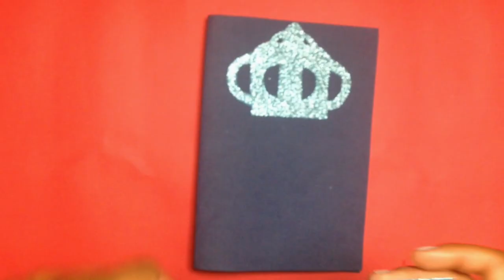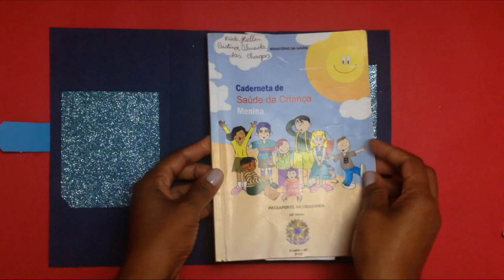Como fazer Capa para Cartão de Vacina - Coroa de Príncipe ♥ Hellen Chagas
Como fazer Capa para Cartão de Vacina - Coroa de Príncipe
No vídeo de hoje vou ensinar a fazer CAPA PARA CADERNETA DE VACINAÇÃO PARA MENINO 👑 muito fácil, você pode fazer para seu filho ou para dar de presente.
Você quer aprender? Vem comigo!

Gente linda sabia que se vocês curtirem o vídeo me ajuda muito? Assim eu fico sabendo o quanto vocês gostaram do vídeo e trago mais coisas.
❤ Gostou? CURTA

★ MATERIAIS:

- EVA
- Tesoura

MOLDE:

Categoria
Pessoas e blogs
Licença
Licença de atribuição Creative Commons (reutilização permitida)
Categoria
Pessoas e blogs
Licença
Categoria
Pessoas e blogs
Licença
Categoria
Pessoas e blogs
Licença
Categoria
Pessoas e blogs
Licença
Categoria
Pessoas e blogs
Licença